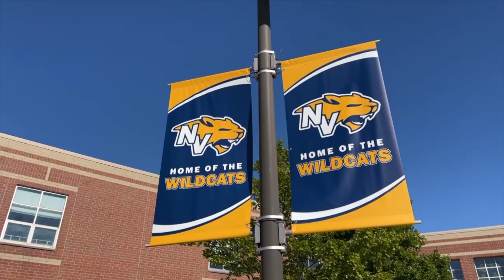Wildcat Weekly 5.19.23 - Senior Show #2